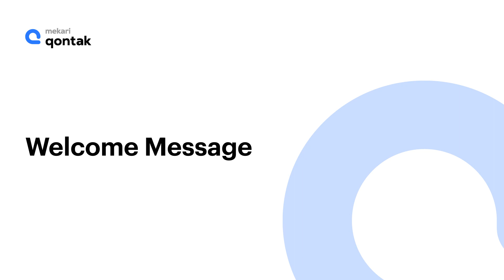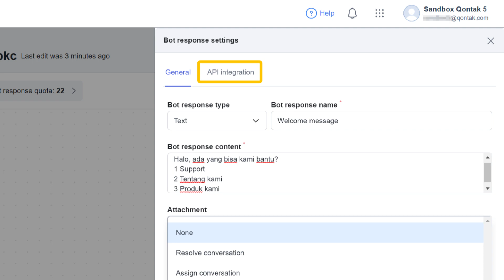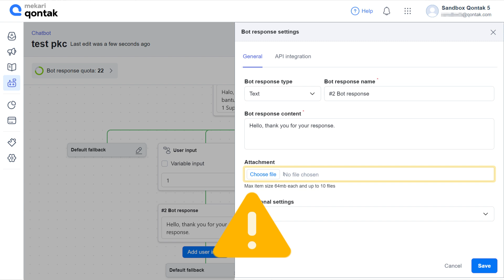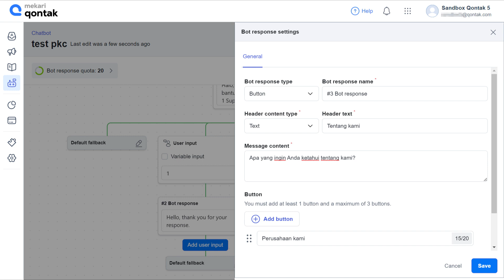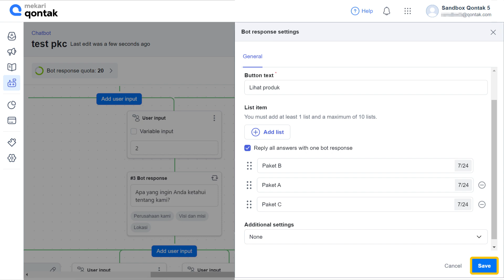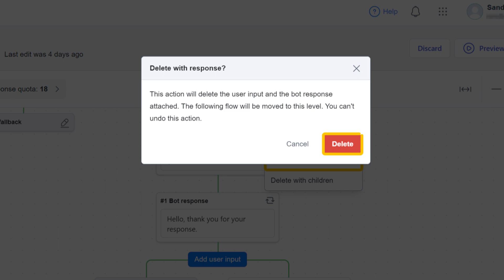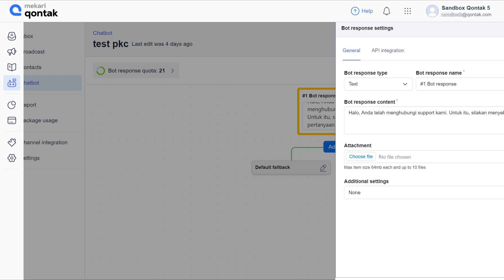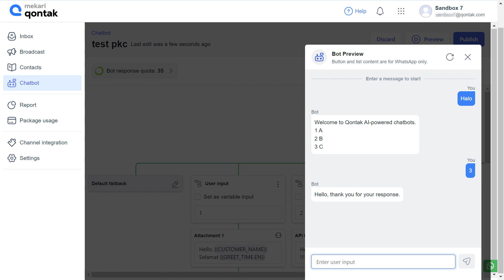Tutorial - Cara Membuat Chatbot Flow - Mekari Qontak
Chatbot merupakan program yang berfungsi untuk mensimulasikan percakapan manusia melalui teks atau interaksi suara. Chatbot digunakan untuk melakukan tugas sederhana seperti mengatur pertanyaan atau memberikan jawaban tertentu yang langsung otomatis direspon bot. Anda dapat mengaktifkan fitur Chatbot pada Omnichannel Qontak dengan menghubungi tim support Qontak.

Jika Anda telah selesai mengelola percakapan Chatbot Anda, maka Anda dapat memulai untuk membuat Chatbot Flow yang akan dijelaskan secara lengkap pada video tutorial ini.

Timestamp:
0:00 Pembukaan
0:46 Cara membuat welcome message
3:21 Mengelola User Input untuk Setiap Respon Bot
4:00 Membuat user input
12:30 Membuat variabel input
14:15 Publish Chatbot
14:46 Contoh conversation path
16:07 Hubungi Mekari Qontak

Accelerate Sales and Customer Service with Mekari Qontak